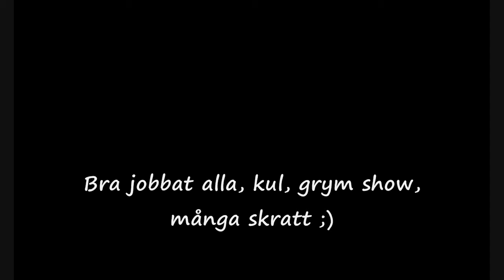Backstage Musikalkaos Showtime vt14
Backstage Musikalkaos Showtime jönköping vt14